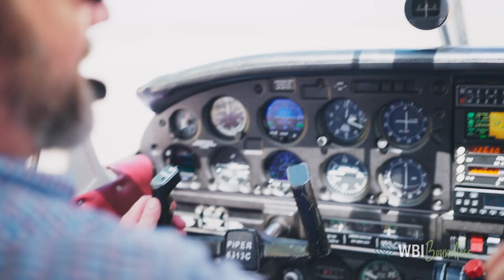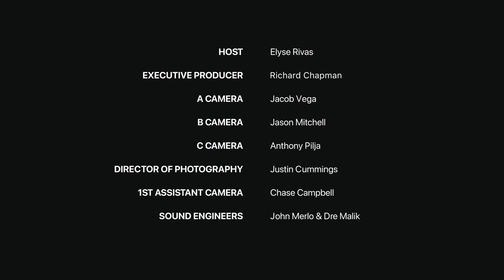Mojave Air & Space Port at Rutan Field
Mojave Air & Space Port at Rutan Field is featured on the premier episode of Kern EDC's Where Business Is Boundless video series. The nation's first inland space port hosts more than 100 companies and 3,000 employees.

Kern County is home to over 20,000 aerospace and defense jobs. The region has four times the national concentration of industry employment.

To learn more about Kern County's incredible economic vitality and diversity,

Guest: Timothy Reid, General Manager/CEO, Mojave Air & Space Port at Rutan Field

Production by:
The Beacon Studios
Executive Producer: Justin Cummings
Producer: Sam Larios
Production Coordinator: Jason Mitchelle